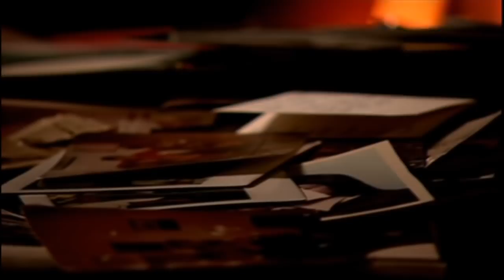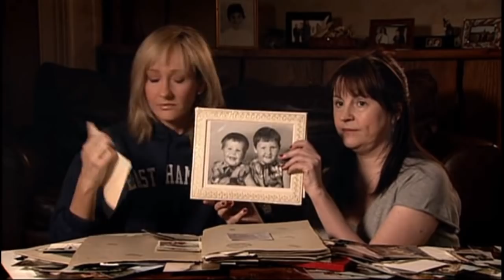JK Rowling - Documentary (Part 1/4)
JK Rowling - Documentary